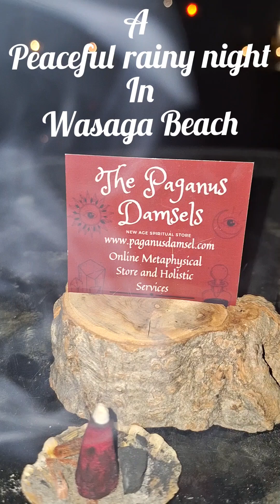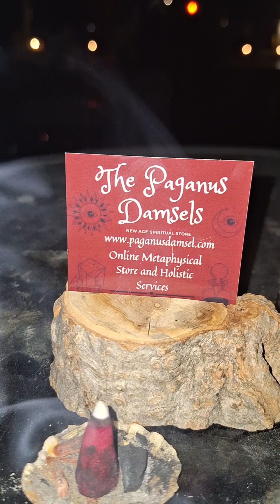The Paganus Damsels New Age & Spiritual Store Peaceful rainy night meditation rain in Wasaga Beach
It was a peaceful, empowering rainy night to sit, listen to the rain, and do some contemplating  and meditate. So enjoy the sounds of the rainfall  and enjoy a water meditation ❤️